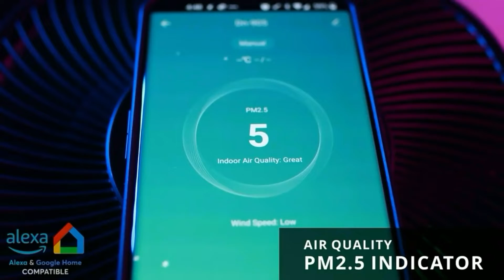Tuya Smart APP Control Air Purifier